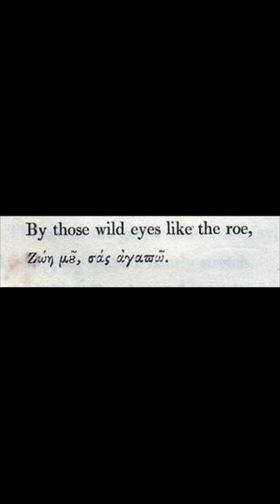Maid of Athens, ere'we part - Lord Byron (1810)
Poem by George Gordon Byron, written in 1810 and dedicated to a young girl of Athens. (english sub/cc)
The complete poem:
MAID OF ATHENS, ERE WE PART.
Ζωή μου, σᾶς ἀγαπῶ.

Give, oh give me back my heart!
Or, since that has left my breast,
Keep it now, and take the rest!
Hear my vow before I go,

By those tresses unconfined,
Wooed by each Ægean wind;
By those lids whose jetty fringe
Kiss thy soft cheeks' blooming tinge
By those wild eyes like the roe,

By that lip I long to taste;
By that zone-encircled waist;
By all the token-flowers that tell
What words can never speak so well;
By love's alternate joy and woe,

Maid of Athens! I am gone:
Think of me, sweet! when alone.
Though I fly to Istambol,
Athens holds my heart and soul:
Can I cease to love thee? No!

Athens, 1810.
[First published, Childe Harold, 1812 (4to).]
2018